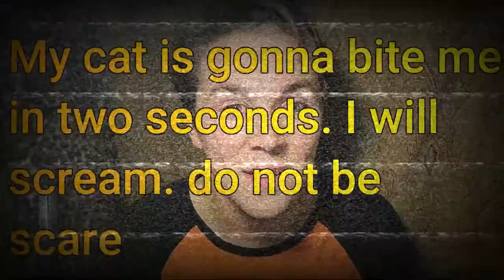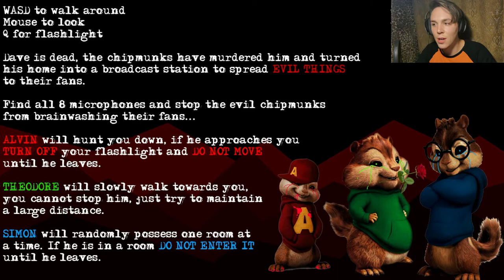kyle plays alvin & the deathmunks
hi! thanks for haning out. this game is wild. please do not be scared. be nice and have fun. kiss.